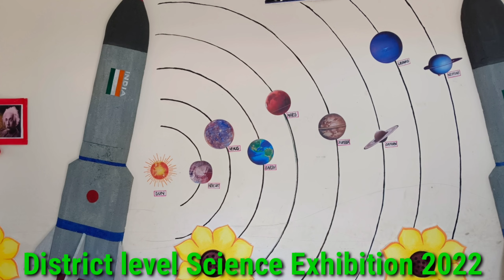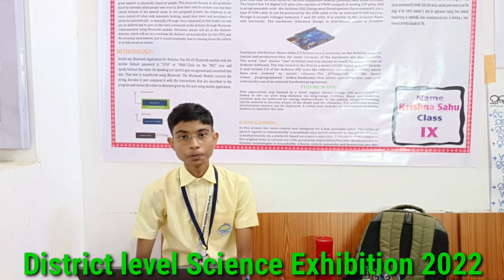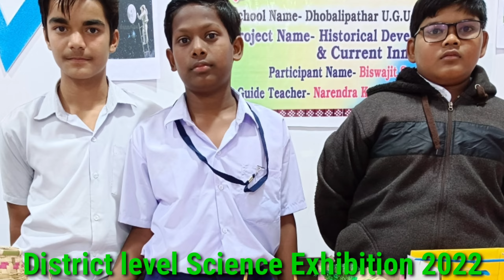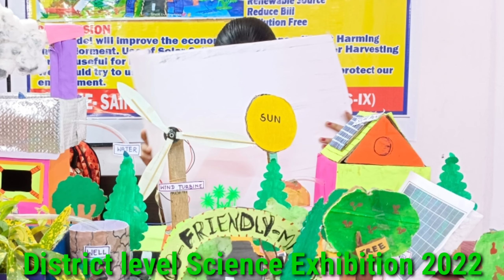DISTRICT LEVEL SCIENCE EXHIBITION//@hemanthastimusicacademy9450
District Level Science Exhibition 2022-23
Deogarh
,© copyright @reserved by Hemant Hasti Music Academy